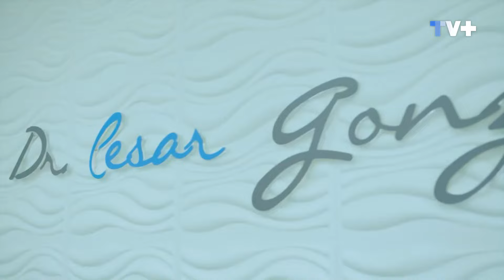Viva América | 19 de Agosto de 2023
En Viva América conocemos la historia de la Periodista María Oropeza, quien se hizo viral en Chile tras obtener su nacionalidad. También, nos acompañan Camila y Joaquín, Papás de Nachito, quien necesita el mediacmento más caro del mundo.
No te quedes fuera de Viva América, sábado y domingo a las 20:00 horas, sólo en TV+.